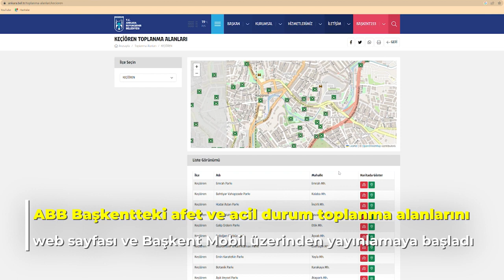ABB BAŞKENTTEKİ AFET VE ACİL DURUM TOPLANMA ALANLARINI YAYINLAMAYA BAŞLADI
Ankara Büyükşehir Belediyesi, AFAD tarafından belirlenen Başkentin afet ve acil durum toplanma alanlarını ilçe ilçe resmi web sitesi ve Başkent Mobil üzerinden yayınlamaya başladı.